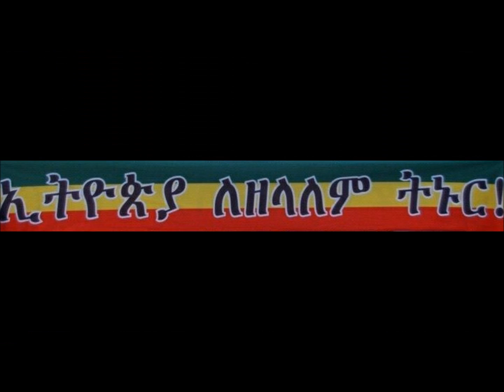Ethiopia OBANG METHO in NY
Ethiopian OBANG METHO  Addresses the Ethiopian community  in NY after the candlelight vigil.